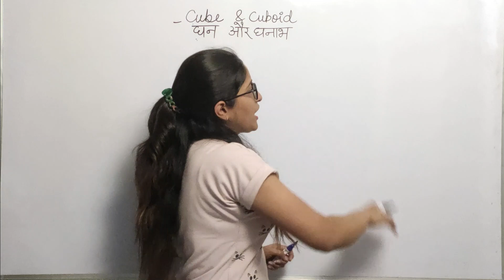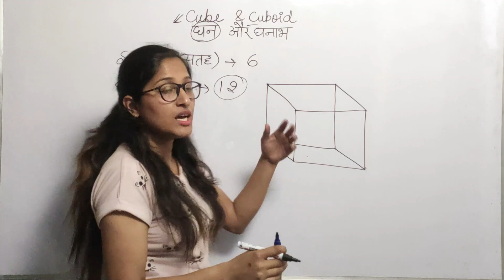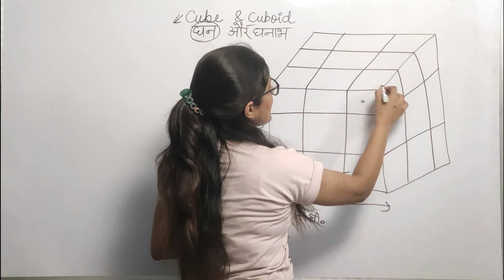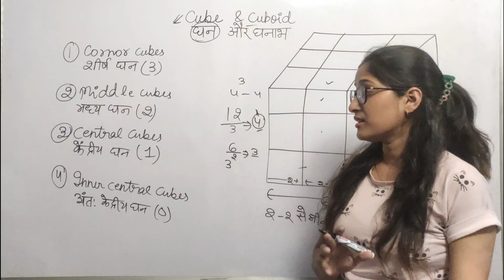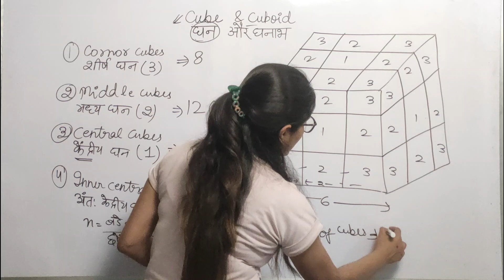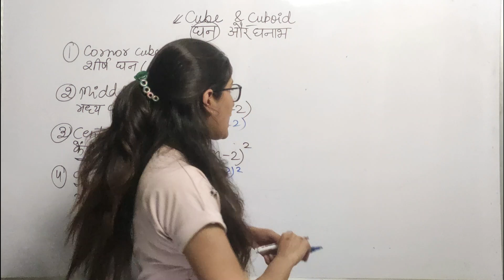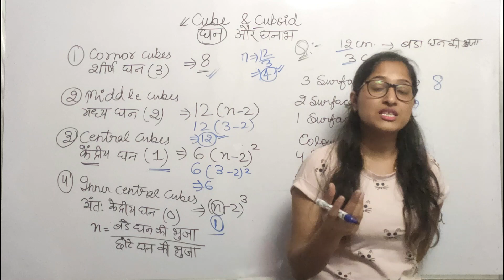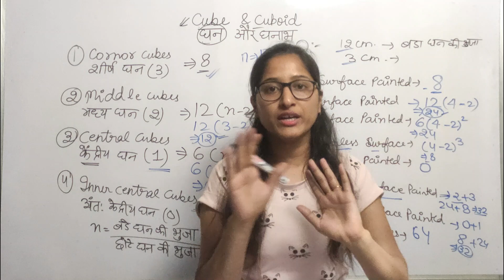Cube And Cuboid - 1 | Reasoning Trick in Hindi | घन और घनाभ | Reasoning By Vaishali Mam